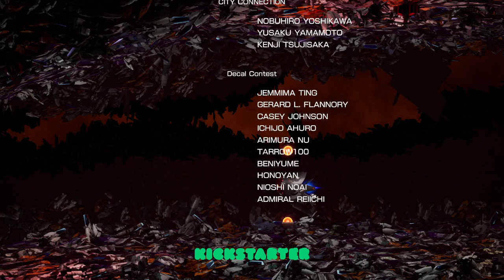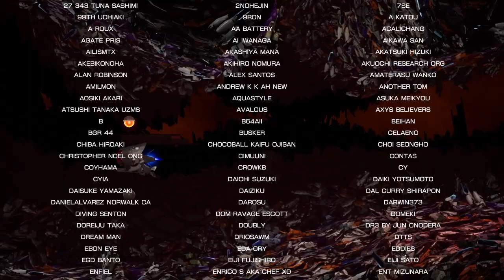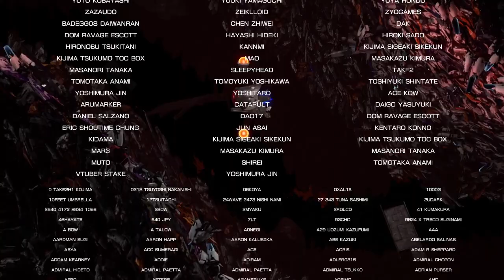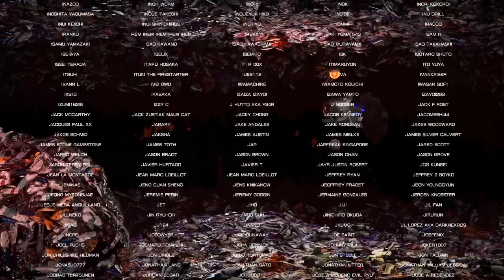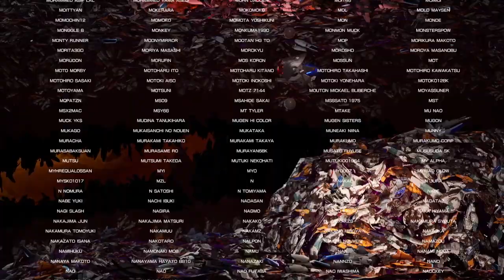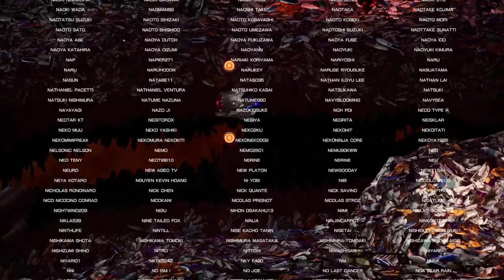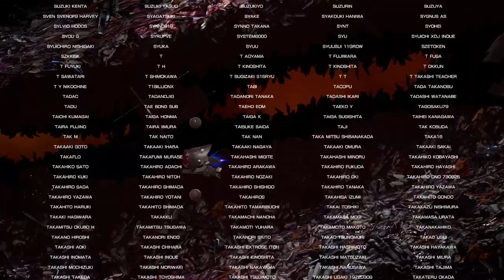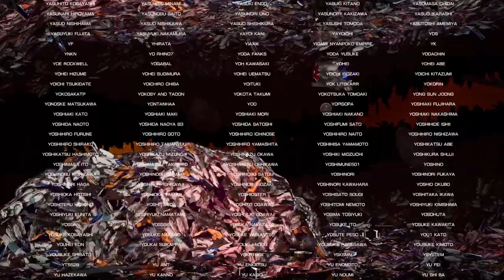【R-TYPE FINAL2】メインコース7.0 TP-2H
TP-2H パウ・アーマー改
フォースの切り離し射撃がニードルフォースの2倍（スタンダードフォースの半分）